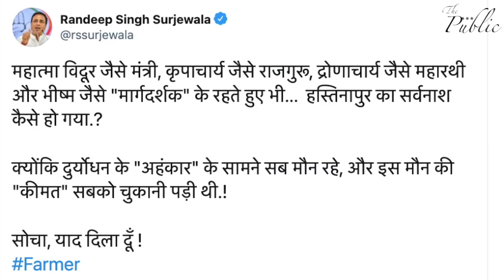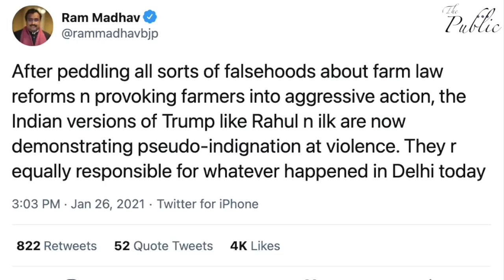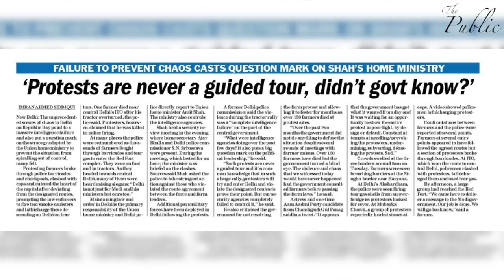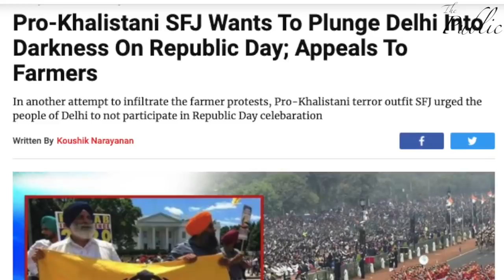Ep. 435 | Farm Law Protests: Red Fort incident puts question mark on Modi’s Governance | Third Eye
Anand Vardhan Singh talks about ongoing farmers agitation against 3 new central farm laws and the Tractor Parade organised by Farmer Unions where a group of farmers diverted from the designated route and stormed the Delhi. The more worrisome incident happened at Red Fort (Lal Qila) where some protesters climber on Red Fort and placed Nishan Sahib or Sikhs’ Religious Symbol Flag. This action not only hurt the sentiments of a common Indian but it has an international importance. This lapse happened due to complete failure of intelligence agencies which come under Home Minister Amit Shah. But it puts a big question on Narendra Modi’s Governance the way his Government is handling the farmers’ protests. After 11 rounds of talks the issue still remains unsolved and the protests are spreading across the nation.

On 26th January 2021, farmers in several state capitals gathered to register their protests and more number of farmers are pouring in on the Delhi Borders. Apart from yesterday’s incident, Narendra Modi has failed to perform its duties and protect lives at number of times, the biggest examples are Pulwama Attack on soldiers or Tabligi Marqaz in Nizamuddin where security agencies completely failed to gather correct information.

As Prime Minster Narendra Modi and Home Minister Amit Shah face criticism for the hoodlum on the Republic Day, people are raising questions on the governance capacities of this government which is still unable to resolved farmers issues.

IFSC- KKBK0005196